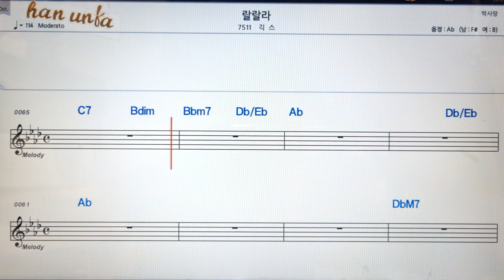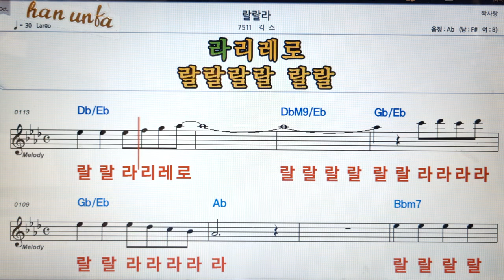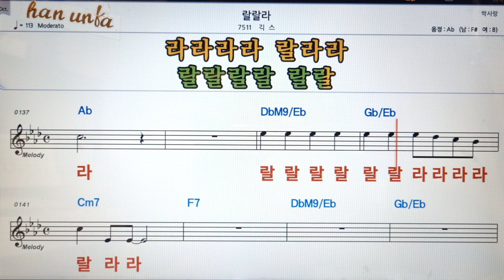랄랄라/긱스👍노래 반주, 코드 악보,가라오케💋Karaoke*Sheet Music*Chord*MR